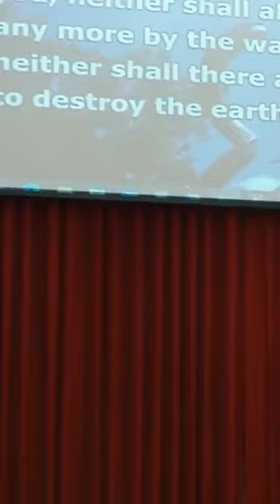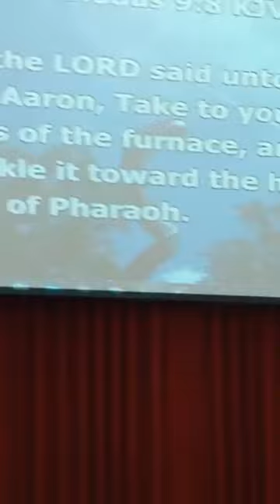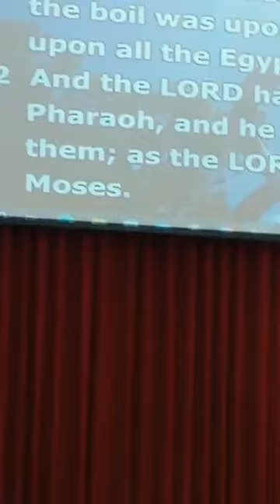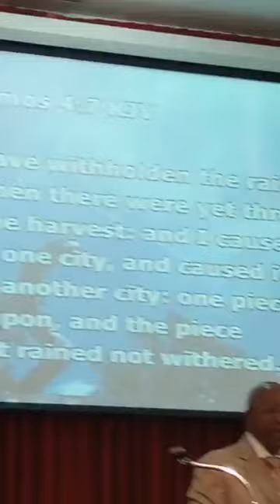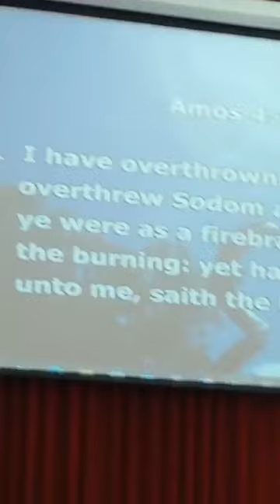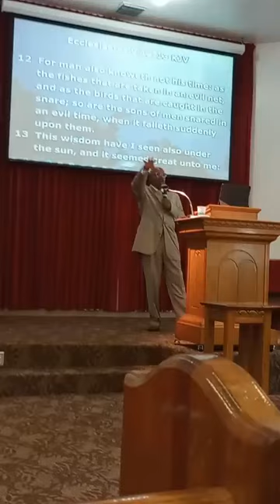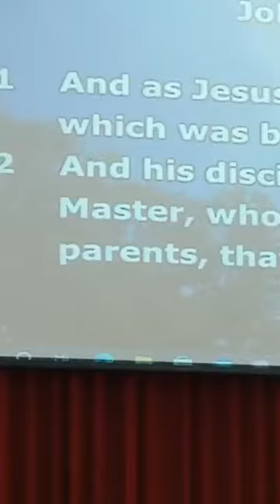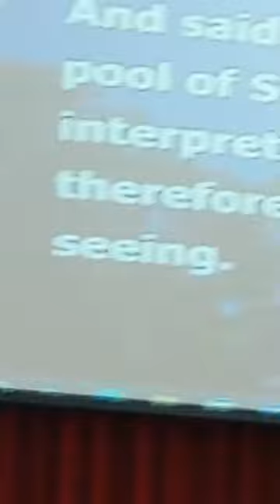September 8, 2024